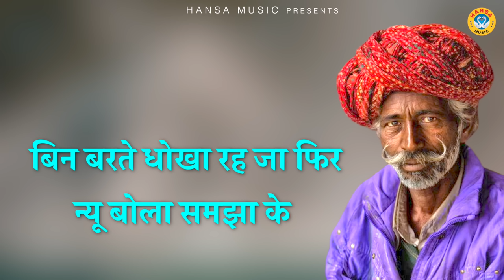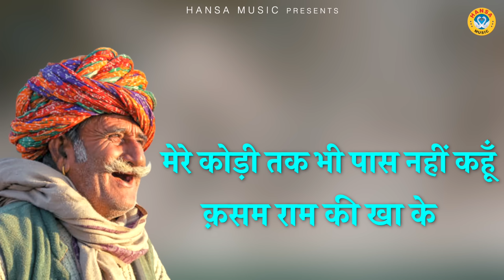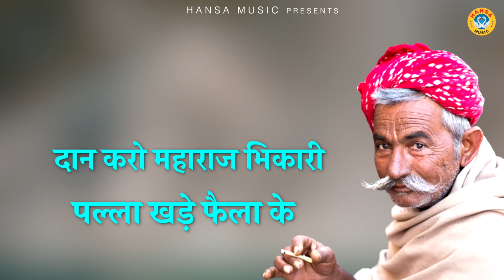ऐसी दर्द भरी रागनी नहीं सुनी होगी आजतक | Ragni | Mahabharat Ragni Kissa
HM
► Album \ Song ;- ऐसी दर्द भरी रागनी नहीं सुनी होगी आजतक |

►Singer - Pravesh | Dhramveer

►Writer - Laddan Singh

► Genre :- Haryanvi

               Label / Company

►Owner \ Director : Lokman Verma